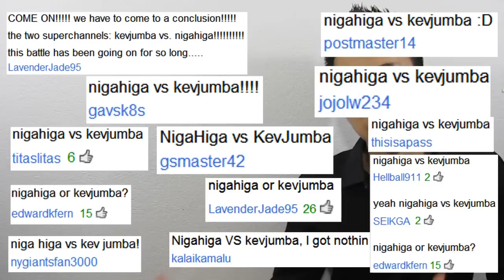NigaHiga VS KevJumba (Which Is Better??)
What is your vote citizens of YouTube?!
Let's grow our voting community larger!